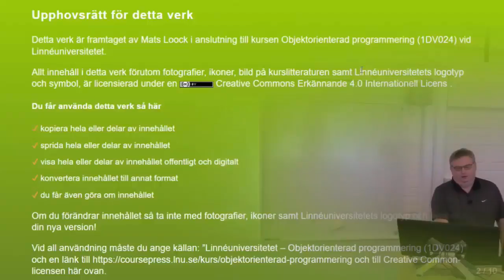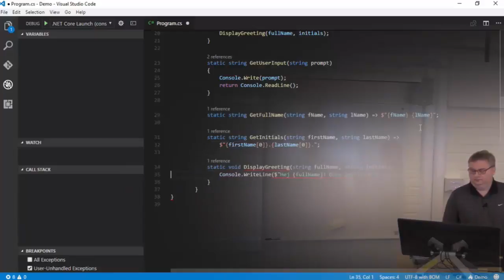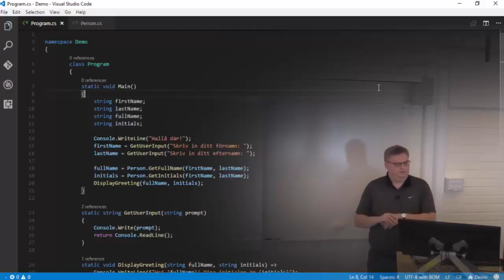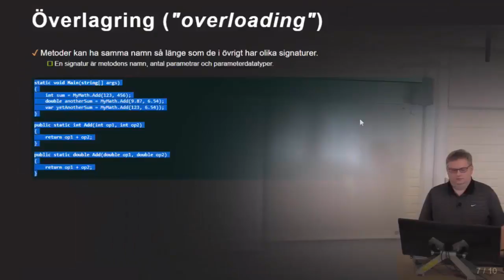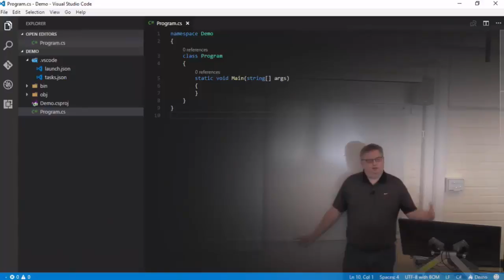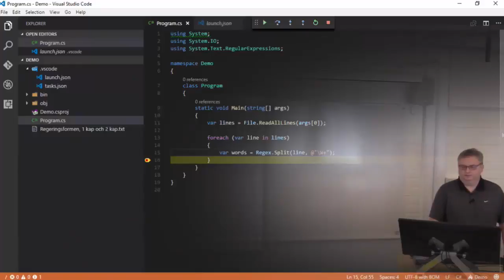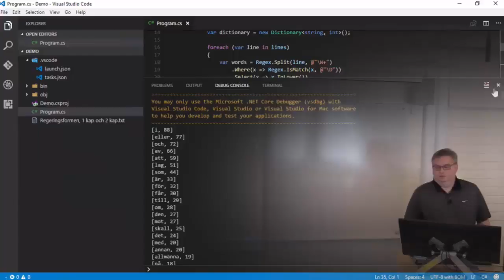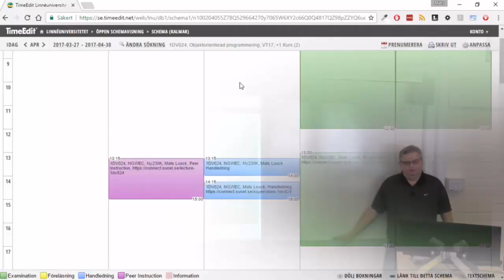1DV024 - F02 - Metoder och parametrar